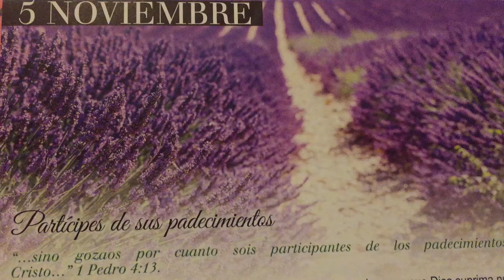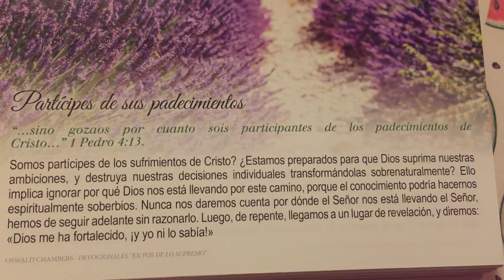Partícipes de sus padecimientos ~ Versículo bíblico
“...sino gozaos por cuanto sois participantes de los padecimientos de Cristo...” 1 Pedro 4:13